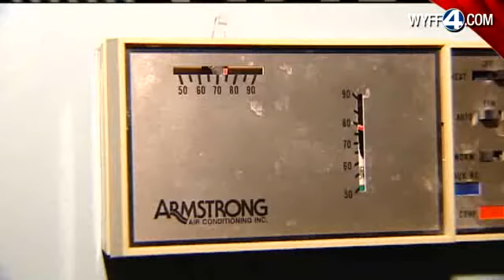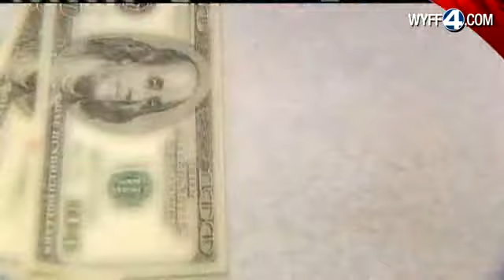Duke Energy Wants To Increase Rates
Duke Has Request A 17% Increase